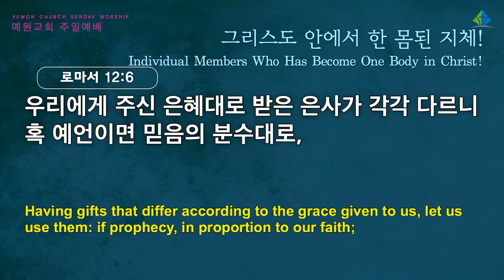[예원교회] 3부 주일예배 - 그리스도 안에서 한 몸된 지체! - 정은주목사 - 2022.05.29.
로마서 12:3-8
그리스도 안에서 한 몸된 지체!
정은주목사